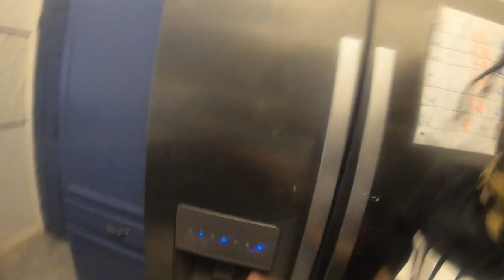Blind Fold Mystery Challenge Goes Wrong🤣😂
Make sure You All Follow My New Facebook Page And Follow My Main Instagram Account

Please Don't Skip No Ads

Stay Liking Commenting & Sharing and always Leave Y'all comments below for the next video